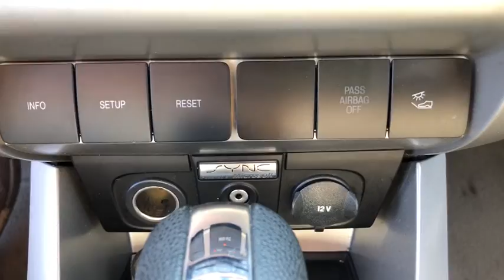2009 Ford Focus Pooler, Bluffton, Statesboro, Hinesville, Savannah, GA 9W171385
Sangria Red Clearcoat Metallic Used 2009 Ford Focus available in Savannah, Georgia at Vaden Nissan. Servicing the Pooler, Bluffton, Statesboro, Hinesville, GA area.

Thank you for checking out our great selection of quality pre-owned vehicles at Vaden Nissan of Savannah. Vaden Nissan of Savannah is going to impress you with the entire buying process, because thats the Vaden way!